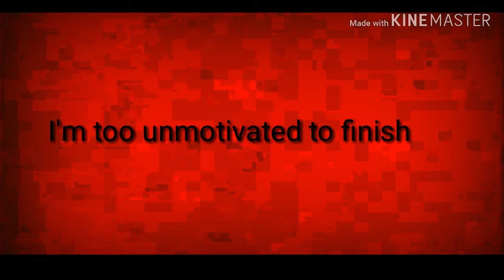Bloom meme//LAZY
Twt Unmotivated